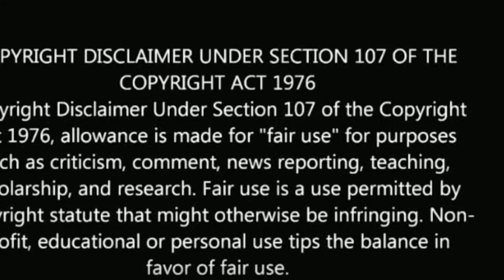சீரியலுக்காக வினோத்பாபு கடலில் செய்த சாகசம் வைரல் வீடியோ! | thendra vandha ennai thodum serial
சீரியலுக்காக வினோத்பாபு கடலில் செய்த சாகசம் வைரல் வீடியோ!
thendra vandha ennai thodum serial today making video.